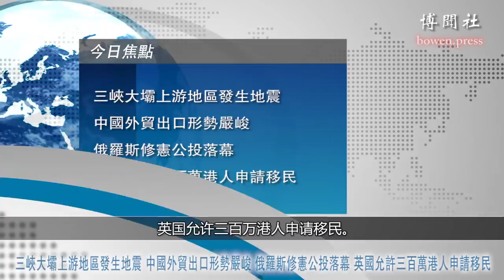三峡大坝上游地区发生地震 中国外贸出口形势严峻 俄罗斯修宪公投落幕 英国允许三百万港人申请移民